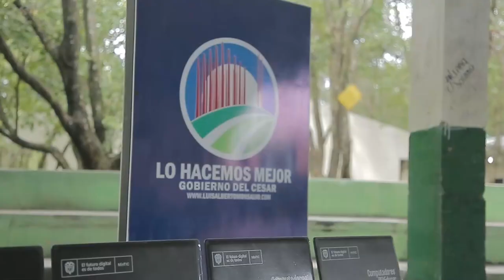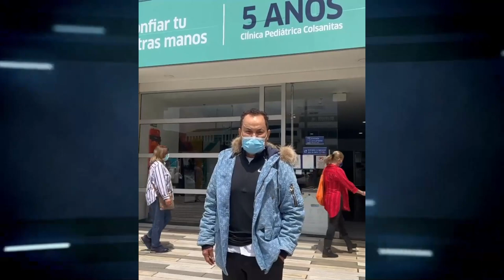Ofrecen recompensa por asaltantes de joyería en Valledupar